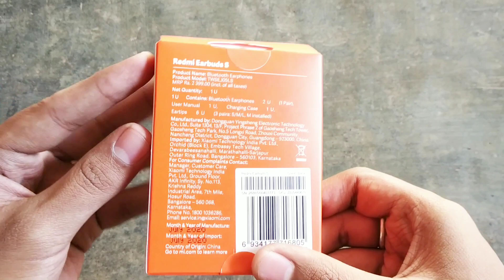Free Mi Product Redeemed From Getapps